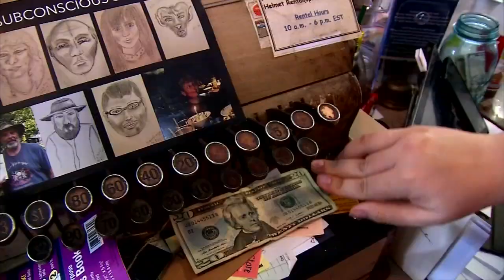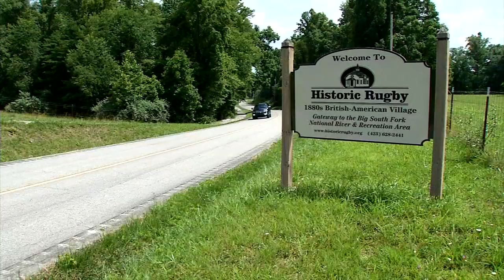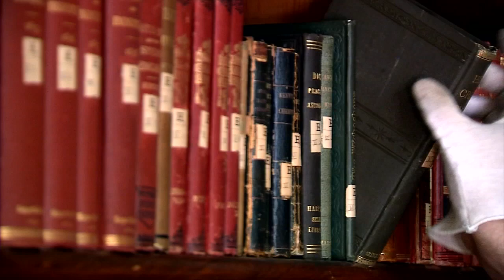Travel secrets from the Ferrier Files: Downton Abbey in Tennessee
Time stands still at the R.M. Brooks general store in Rugby, Tennessee. The store appears exactly what it looked like in the 1920's right down to the post office and the pot belly stove. The only difference is Tiffany Terry is now serving an award-winning fried bologna sandwich for only $3.25.